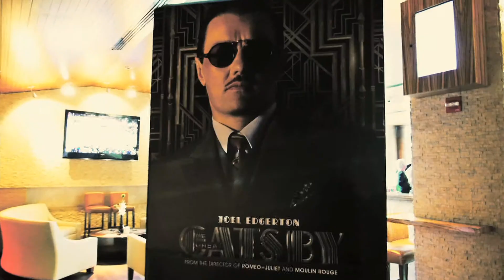The Great Gatsby Movie Screening Hosted by Karen Civil & Vibe Vixen @ The Landmark Theatres